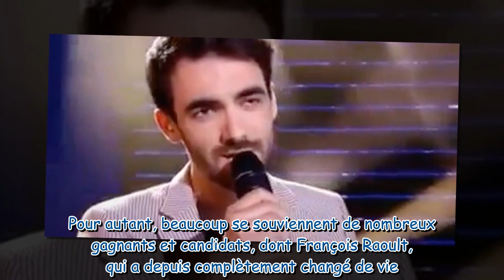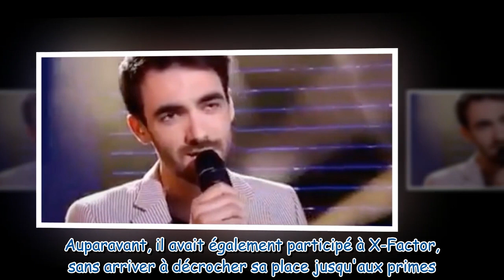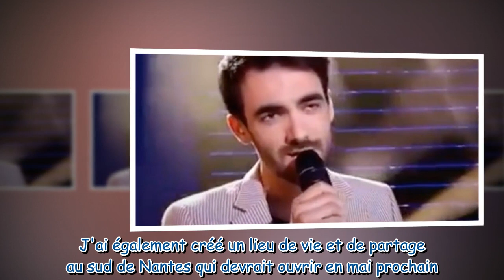François Raoult : l’emblématique candidat de la Nouvelle Star s'est éloigné de la musique, et a tota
François Raoult : l’emblématique candidat de la Nouvelle Star s'est éloigné de la musique, et a totalement changé de vie !